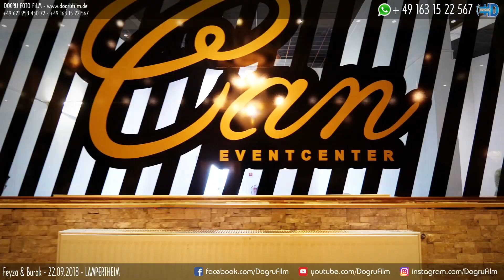KİMSEYİ SEVMEDİM BEN SENDEN DAHA GÜZEL {--- ---}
Feyza & Burak

Düğün Özeti

LAMPERTHEIM
CAN & GALA EVENT CENTER

🕊 Wedding Cinematography 🕊
📷 Photography
📹 Videography
📍 Based in Mannheim - Ludwigshafen / Germany 🇩🇪
✈️ Available Worldwide 🇪🇺
DOGRU FOTO FILM
Doğru seçim...
Ayrıcalık isteyenlerin ayrılamayacağı adres...